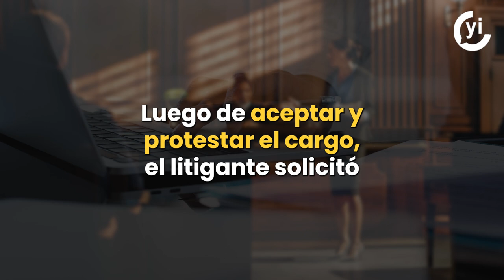Rafael Caro Quintero obtiene suspensión definitiva contra extradición a EUA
La jueza Abigail Ocampo Álvarez concedió la suspensión definitiva a Rafael Caro Quintero contra la orden de aprehensión con fines de extradición a Estados Unidos.